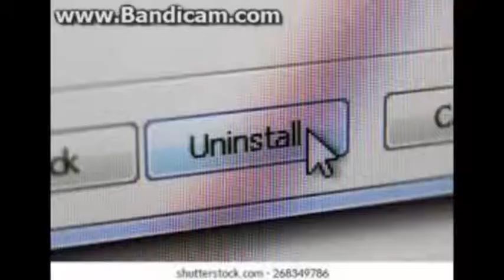how to hack war thunder (real) (not fake)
if you do this you will be the best player on war thunder